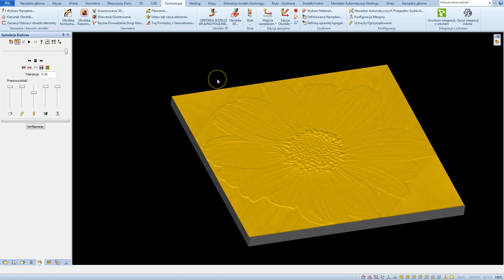Jak przygotować grafikę do wykonania płaskorzeźby [Zaproszenie na mini kurs]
🔥 Moje szkolenia 🔥 Szkolenia CAD CAM na żywo W jednym z poprzednich filmów pokazałem jak przetworzyć grafikę 2D w odcieniach szarości na płaskorzeźbę w Alphacam

Jednak pojawiło się pytanie jak w ogóle taką grafikę przygotować.
Ja robię to w Gimpie i nagrałem mini poradnik na ten temat.

Wideo jest niepubliczne, ale dostęp do tego jest dla zainteresowanych.

Darmowy CAD 3D dla Alphacam!

Pobierz Alphacam i zacznij swoją przygodę z CAD CAM!